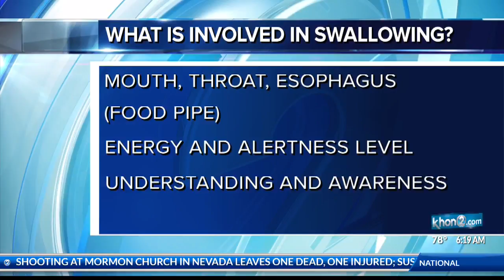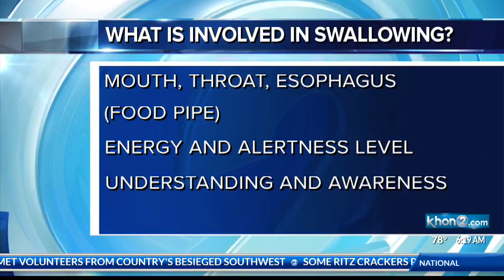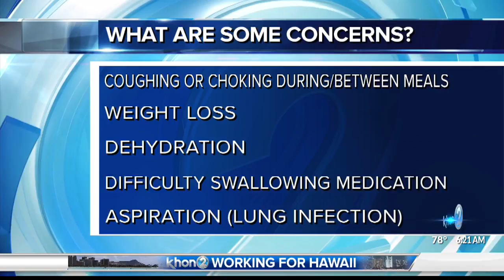Ask a Specialist: Identifying and Managing Swallowing Problems